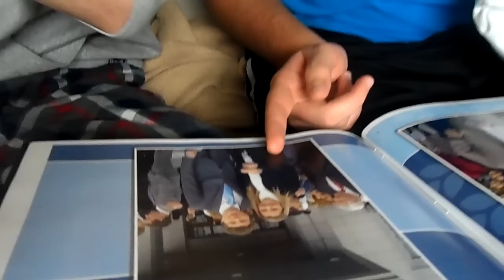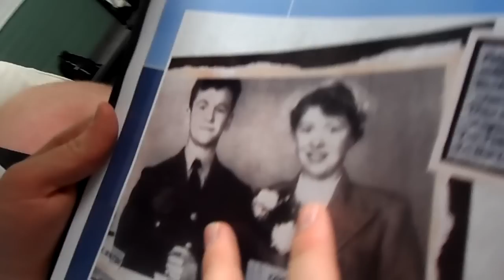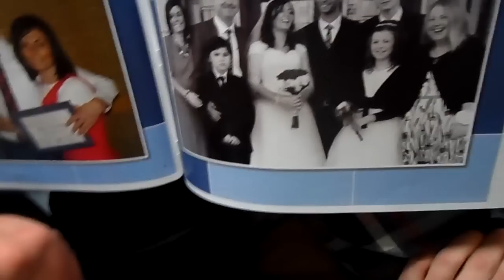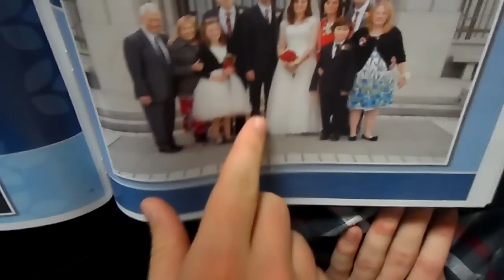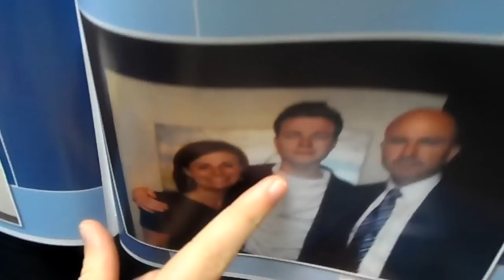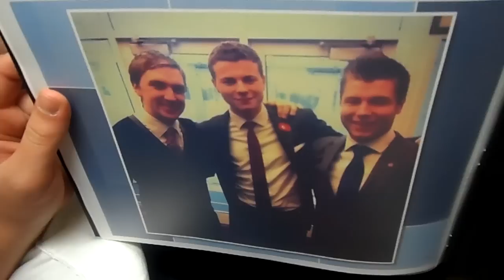Elder Leonards Wedding Book of Many Fond Memories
Adam and his new missionary friend reflecting on past memories and loved ones